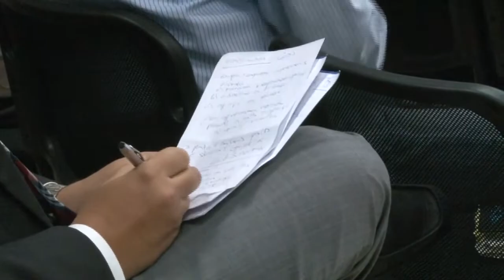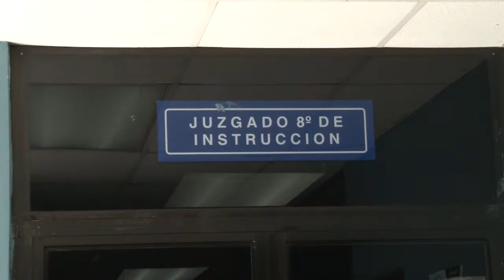Enrique Rais debe ser capturado, así lo ordenó el juez del caso